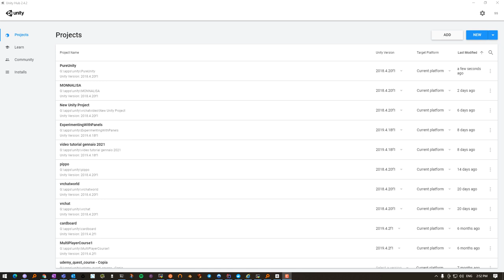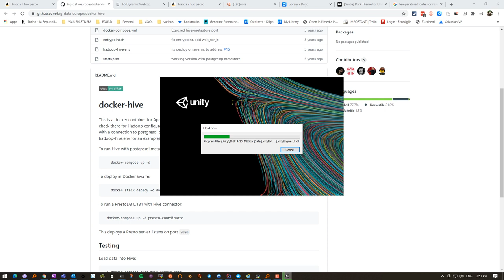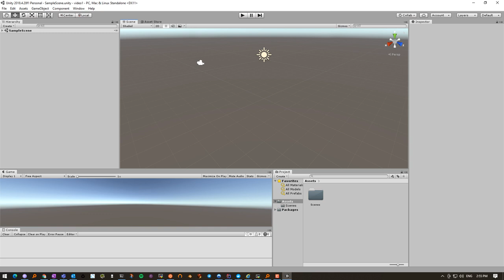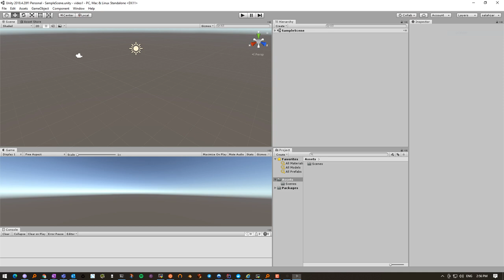Unity 2021 Parte 1 set layout